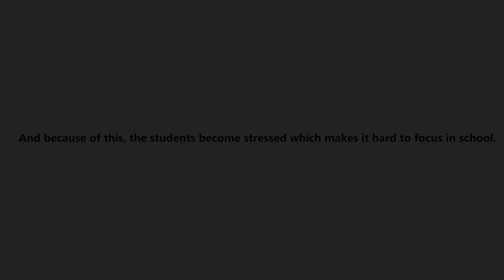Back-To-School Fundraiser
We're partnering with fundraiser coordinator, Monica Wells, to help raise school supplies for the children of Hornsby Elementary! And we want your help! One pencil can go a long way, so all donations are much appreciated.

Donations can be dropped off at 3633 Wheeler Road, Suite 125, Augusta, GA 30909